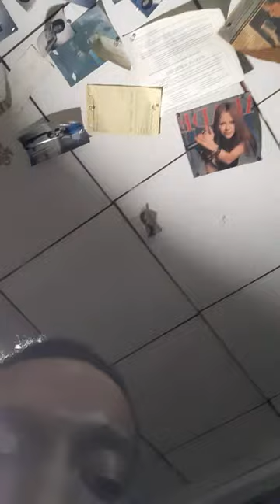["Whatever it Takes"]Takes"]-Butterfield rowses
THIS IS A RYAN B. ANTHONY PRODUCTION-"OPEN STUDIOS" a little behind the scenes while working on my paintings, sorry no tutorial for flametrotters...